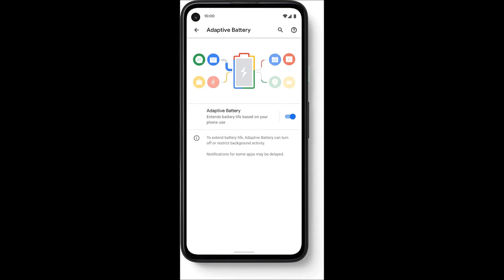SIM Free Google Pixel 4a 128GB Mobile Phone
Hay guys,
Today we are going to talk about the SIM Free Google Pixel 4a 128GB Mobile Phone from Amazon